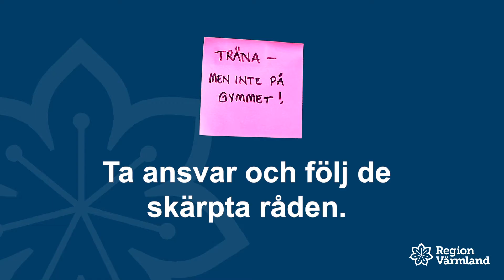Träna hemma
Det du gör spelar roll.